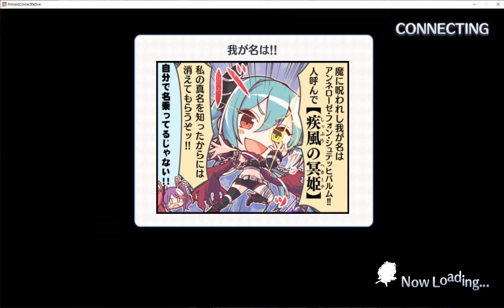[プリコネR] 16th Event main 台詞 「スズナレインボーステージ！」 [프리코네 R] 스즈나 레인보우 스테이지 이벤트 메인화면 대사 모음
PRINCESS CONNECT！Re:Dive
16番目のストーリーイベント 「スズナレインボーステージ！」の台詞です。